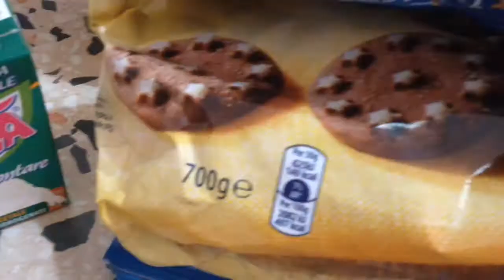TORTA PAN DI STELLE || Maria Grazia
Ecco un make-up Look adatto per un'occasione o per un cocktail in riva al mare. Spero vi piaccia.